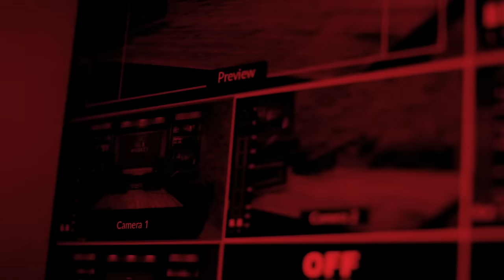'Bitchin’ Rides' Dave Kindig and Kevin Schiele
On this episode, we welcome Kevin Schiele and Dave Kindig  back to the program. Kevin and Dave are the hosts of the series Bitchin’ Rides, which follows the work of Utah’s legendary Kindig It Designs.

You can learn more about Kevin on Instagram @bitchinkevdogg and Dave @davekindig.

The Whiskey: Orphan Barrel Whiskey - Rhetoric 22-Year-Old Kentucky Straight Bourbon Whiskey

Oil and Whiskey is an IRONCLAD original.